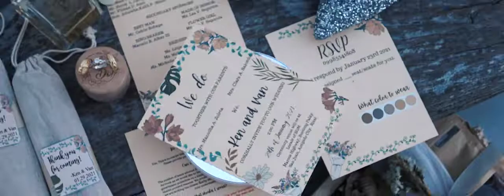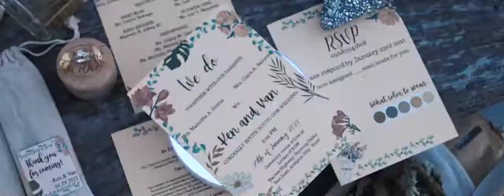Ken and Van Wedding Highlights | Ralph Alejandrino Photography and Video Productions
Lokal ng EGM Antipolo City

Groom Wedding Prep Location:
Cloud 9 Antipolo

Bride Wedding Prep Location:
Mi Santorini Maddies Venue Antipolo City

Church Styling / Florist:
Dangwa Boys Creations

Acoustic Band:
BBOYS

Wedding Reception:
Loja Toraja Balinese Events Place

Photography and Video Productions:
Ralph Alejandrino Photography and Video Productions

Groom's Wardrobe/Designer/Stylist :
First Attire (Church) : Jhopay Rectin

Coordination: Ms. Tesa Alejandrino of The Wedding Studio